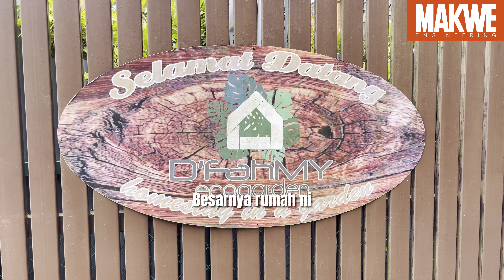MAKWE BERMALAM 2H1M DI NEGERI SEMBILAN - D'FAHMY ECO GARDEN PILAH